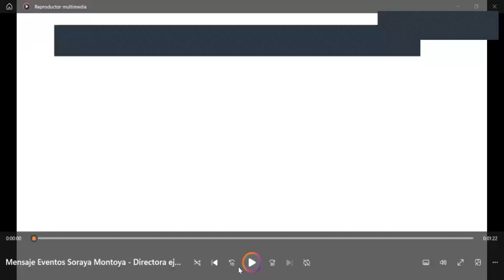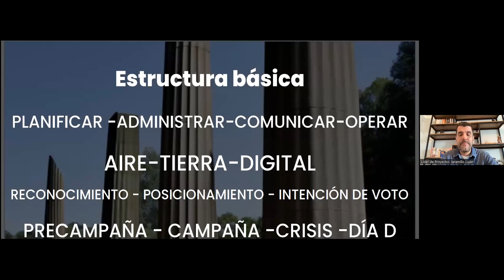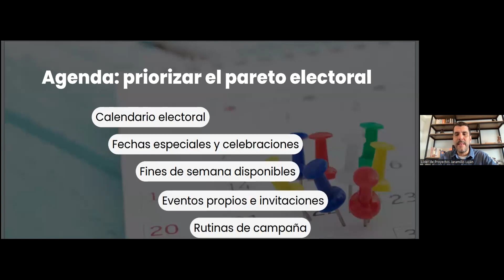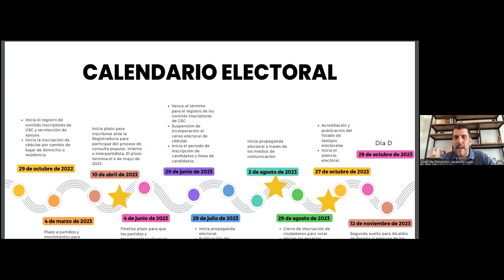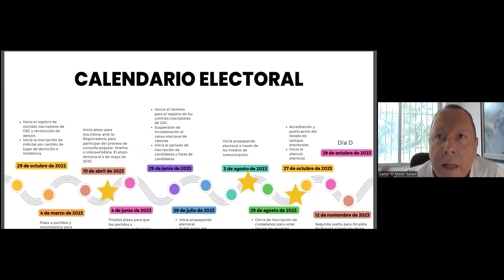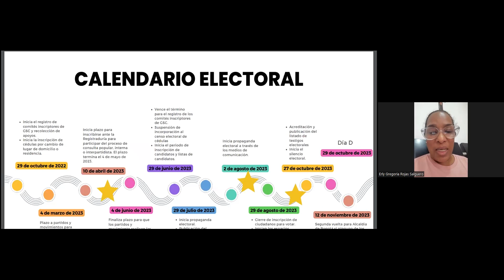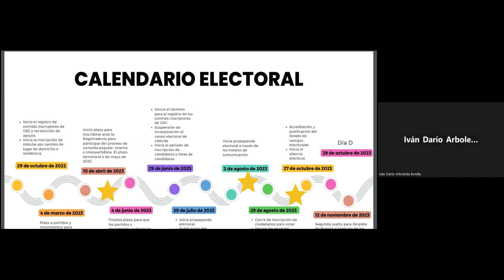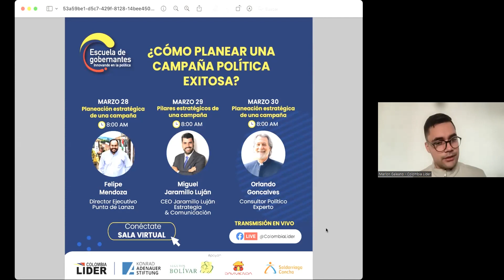Pilares estratégicos de una campaña